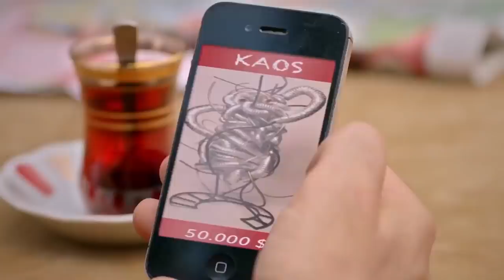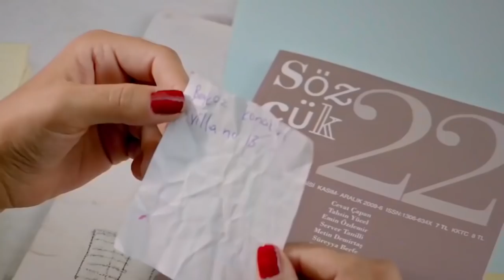Guruldayan Kalpler | Türk Komedi Filmi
Yarım Elma, Geniş Aile gibi sevilen televizyon işlerine imza atan yönetmen ve senarist Ömer Uğur’un 10 yıl aradan sonra yeniden kamera arkasına geçtiği uzun metrajlı filmi, toplum içerisindeki sınıfsal farklılıkları sanatın birleştirici gücü açısından ele alıyor. Komedi türündeki filmde heykeltraş bir kadın ile onun atölyesinde yeni işe başlayan vasıfsız bir işçinin hikayesi anlatılıyor. Sanatın değiştirici ve dönüştürücü etkisi bu iki insanın ilişkisi çerçevesinde sorgulanıyor. Filmin başrollerinde ise Devin Özgür Çınar, Algı Eke, Necip Memili, Tanju Tuncel yer alıyor.

Yönetmen: Ömer Uğur
Oyuncular: Devin Özgür Çınar, Necip Memili, Algı Eke, Fırat Tanış, Hakan Meriçliler
Tür: Komedi
Ülke: Türkiye